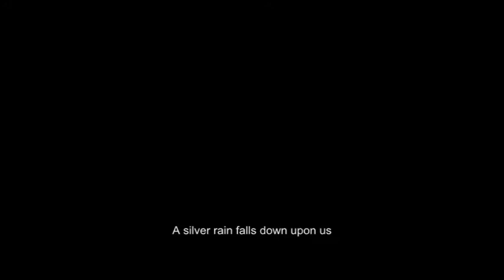Song of Time Episode 1: His Name Is Link(1/3)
First part of the Pilot episode.

Directors: Hawkpelt34 and WhiteKoneko